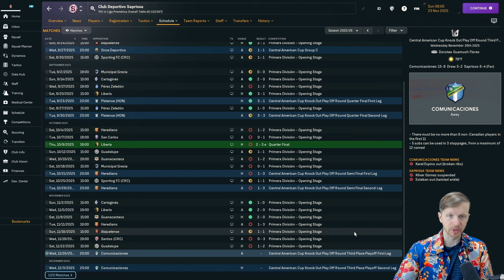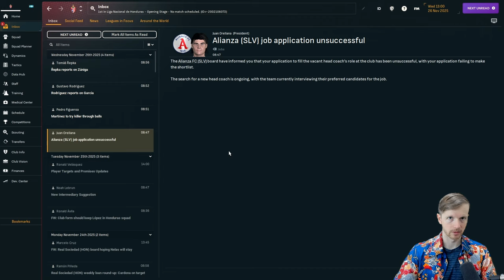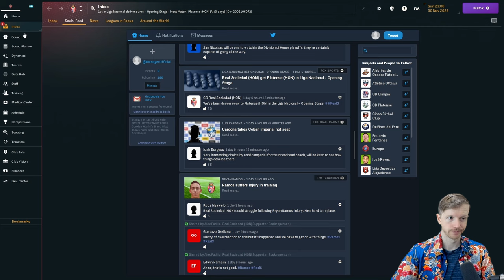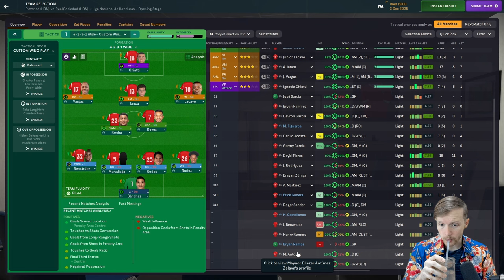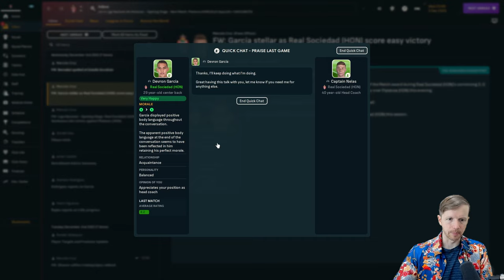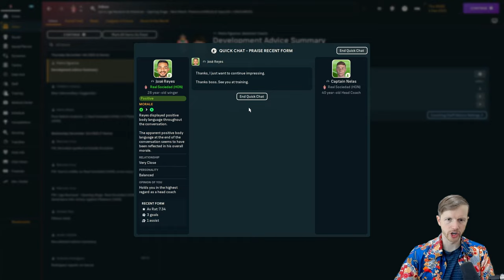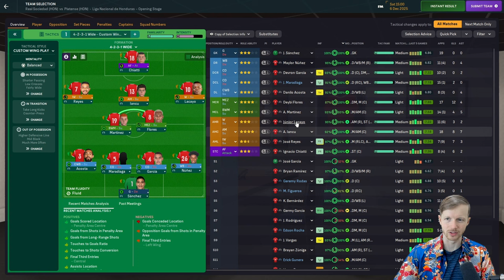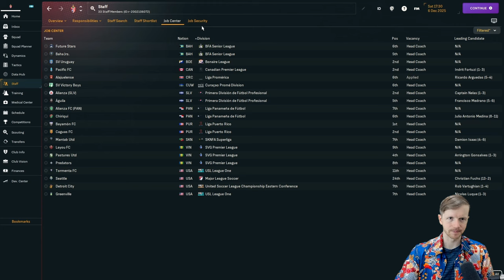OPENING PHASE SEMI-FINAL | Ep 16 | NA Journeyman FM24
A good performance in the opening phase semi-final would see the Royal Palm Trees qualify for the Central American Cup. It's another two-legged tie, this time against Platense. Up the Palms!

Catch ya on the beach!